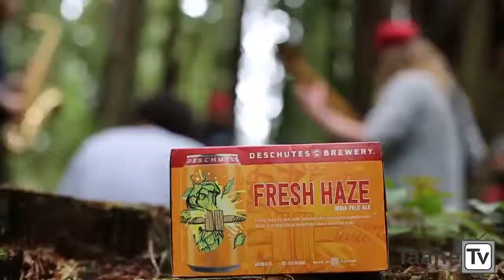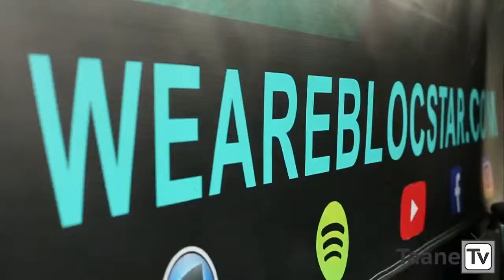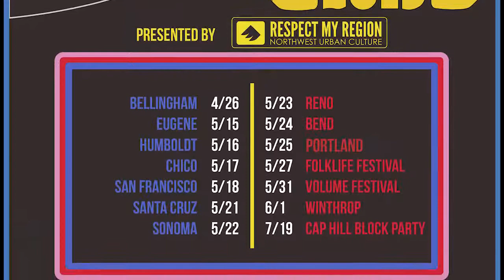Taane Tv - Great Escape Tour - San Francisco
The boys pack up from Humboldt and Head to the Boom Boom Room in SF

Follow @marshalllawband on IG

ALSO